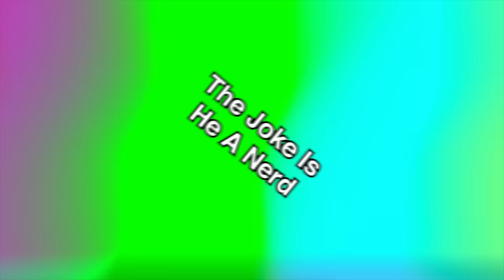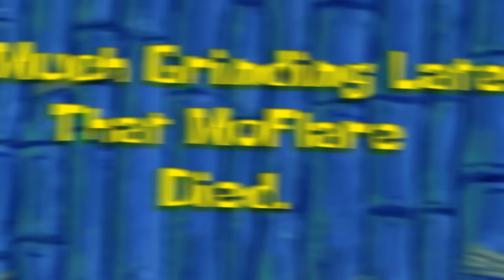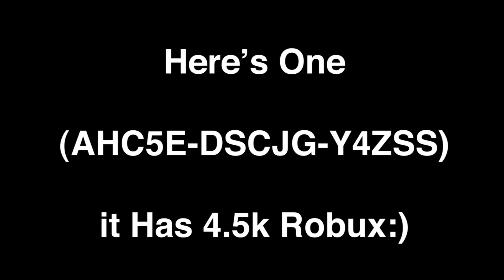ROBLOX Blox Fruits Funny Moments (MEMES) 4